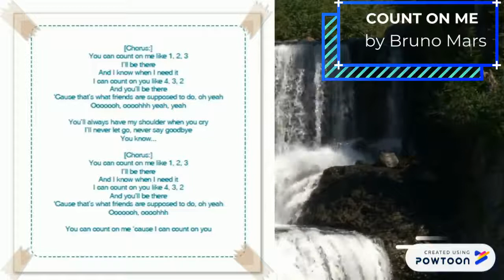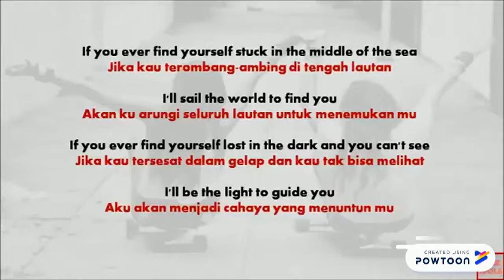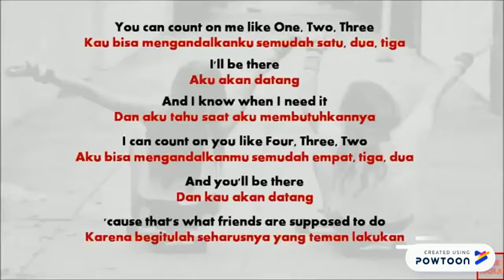Materi Pembelajaran Bahasa Inggris Kelas 7 - 8. That’s what friends are supposed to do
semester 2